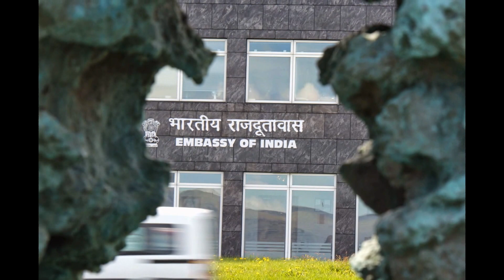STREET PHOTOGRAPHY Reykjavík,Iceland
street photography.iceland,Reykjavík,dalhadop